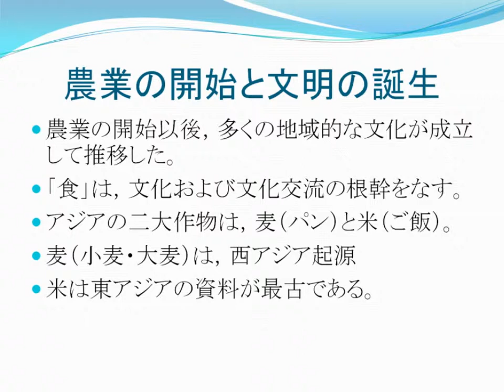文化と文化交流の根幹となる食